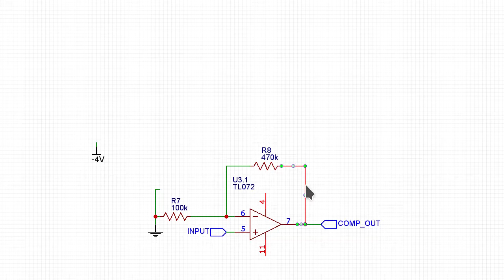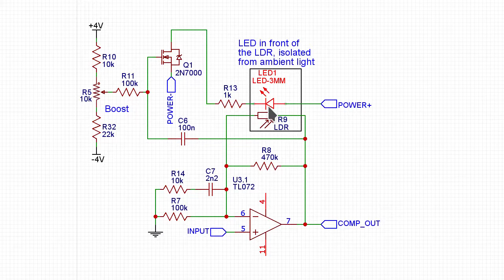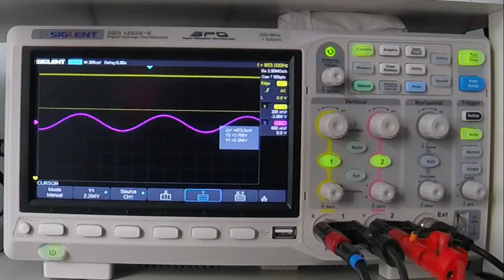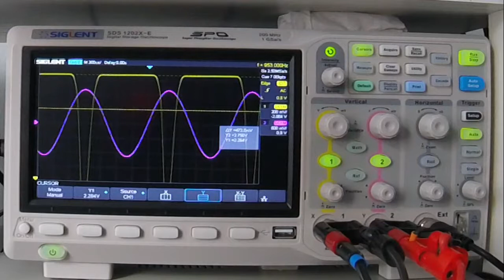07 Pédale d'effets guitare #2: Compresseur optique LED + LDR.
3ème vidéo sur les effets guitare, et 2ème vidéo dans la série sur ma pédale d'effets en cours de conception. Aujourd'hui analyse de la partie compresseur, qui permet d'égaliser le volume perçu quelle que soit la force du signal d'entrée.

Attention ce n'est pas encore tout à fait finalisé, mais on se rapproche du but ...